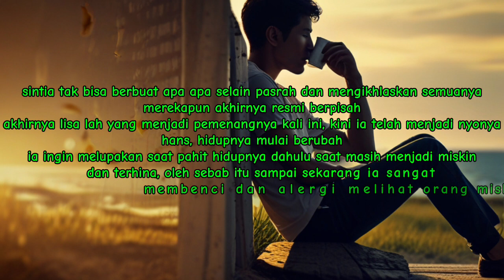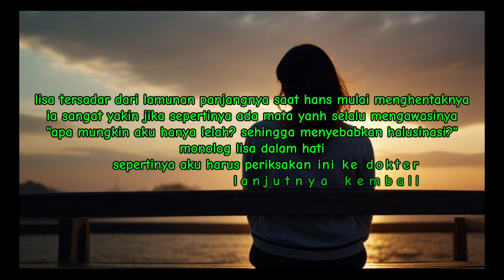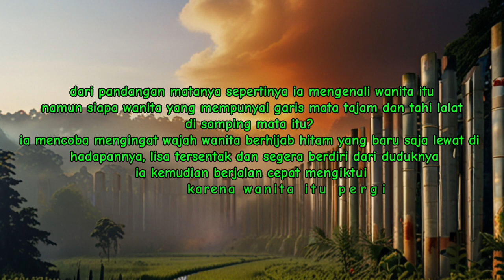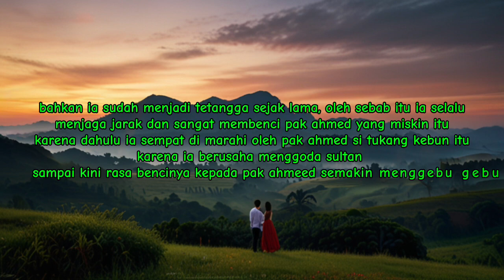CERITA "DIKIRA MISKIN TERNYATA CRAZY RICH"